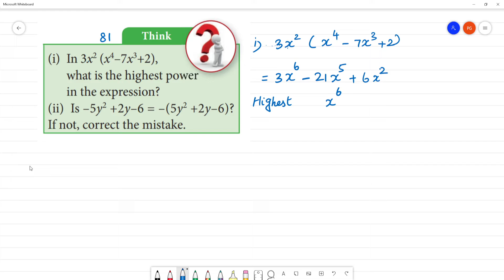Class 8 TN Maths 3 ALGEBRA Think Pg No 81 i) In 3x2 (x4–7x3+2),what is the highest power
TN 3 ALGEBRA
Think Pg No 81
i) In 3x2 (x4–7x3+2),what is the highest power in the expression?
(ii) Is –5y2 +2y–6 = –(5y2 +2y–6)? If not, correct the mistake.